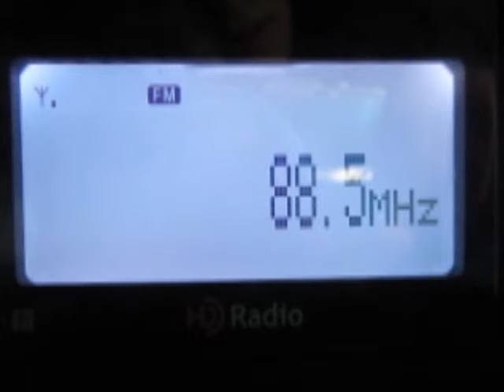Sporadic-E: 88.5 - Maxima FM received in Bochum, Germany